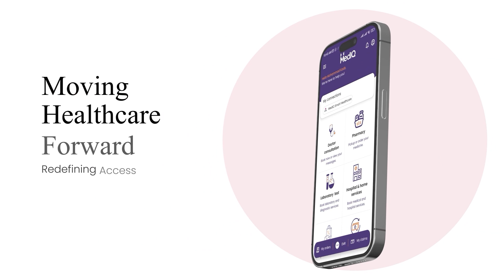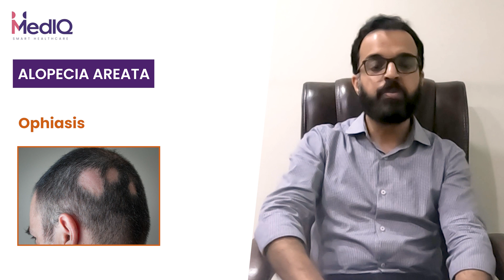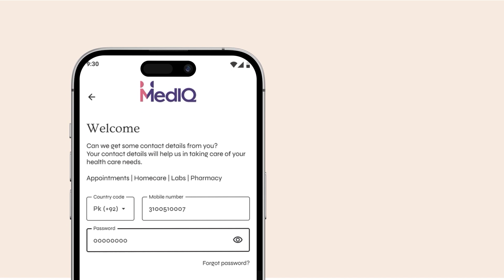Understanding Alopecia Areata: Causes, Treatment, and Expert Insights by Dr. Hafiz Ahmed Haroon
"Discover comprehensive insights into alopecia areata, its causes, and advanced treatment options. Join Dr. Hafiz Ahmed Haroon from MedIQ Smart Healthcare as he discusses effective strategies and breakthroughs in managing alopecia. Explore expert advice on this condition affecting hair health and quality of life.